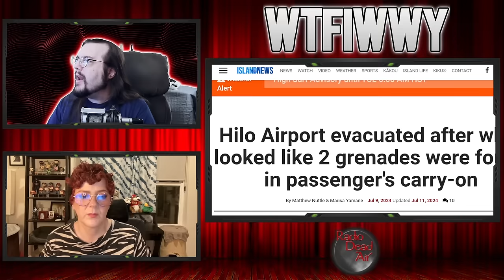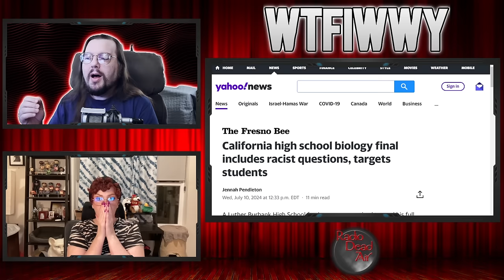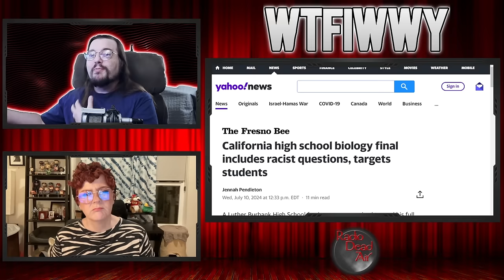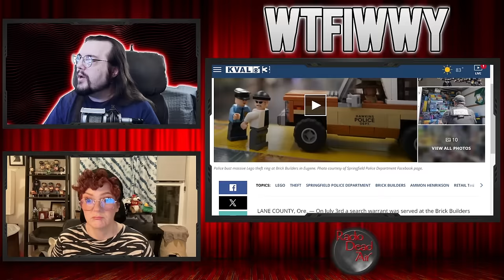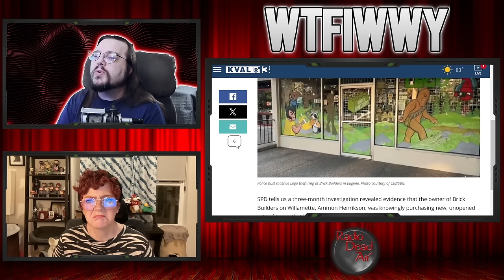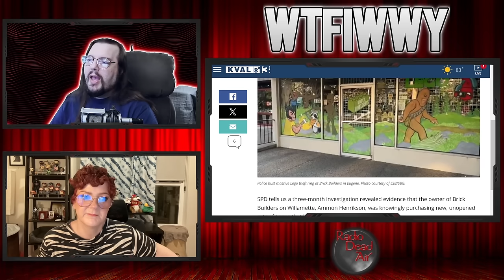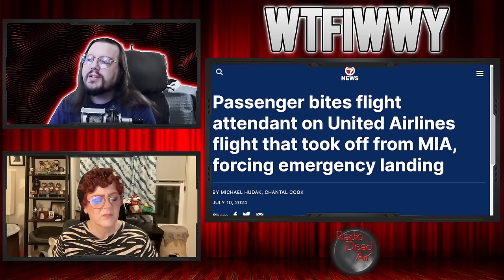WTFIWWY Live - Is That A Snake In Your Pants or 100 Snakes In Your Pants? - 7/15/24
This week: A man tries to board a flight with a nice Hawaiian pineapple (grenade), what happens when you find out just exactly what your high school teacher thinks of you and I've heard of asking a flight attendant for a quick bite but this is ridiculous ...